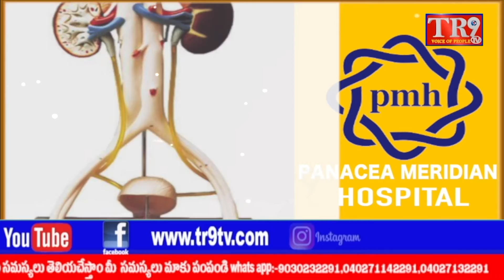మామిండ్ల శ్రీనివాస యాదవ్ స్వామి ఆధ్వర్యంలో అయ్యప్ప స్వామి 18వ మహా పడిపూజ||TR9 TV